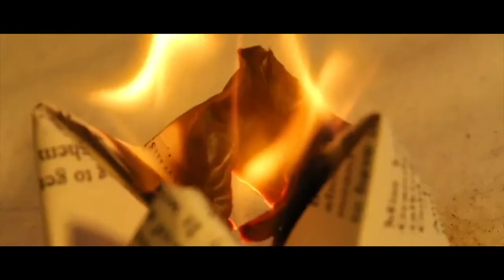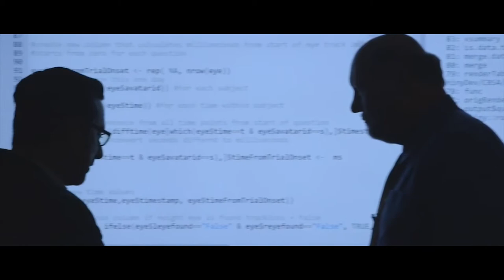TFM Petition Reel SDSU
Collection of all major works up until 2019.